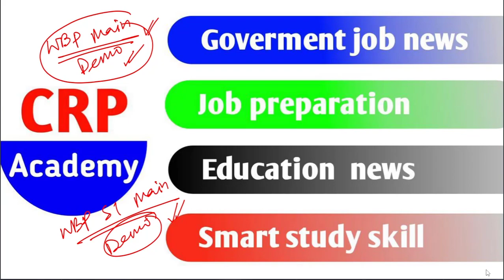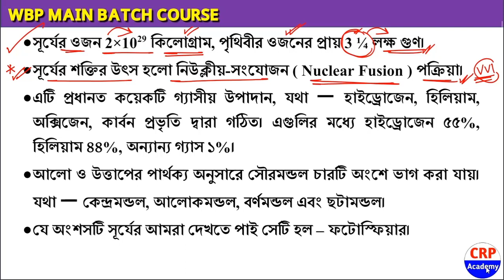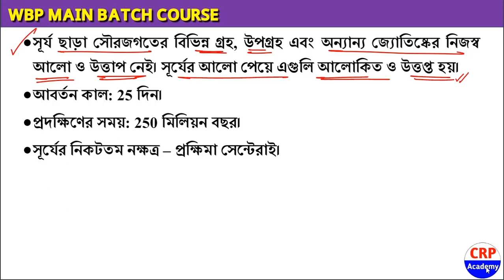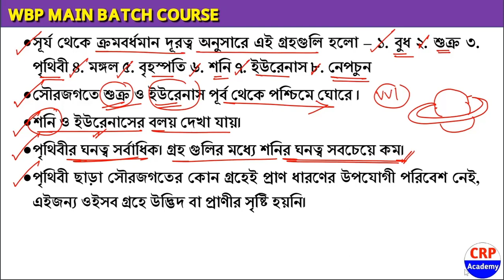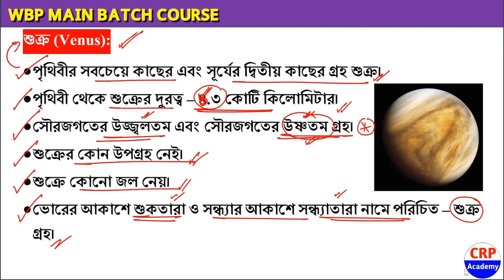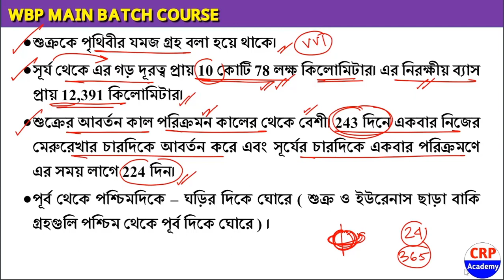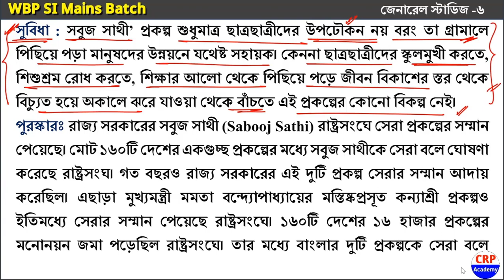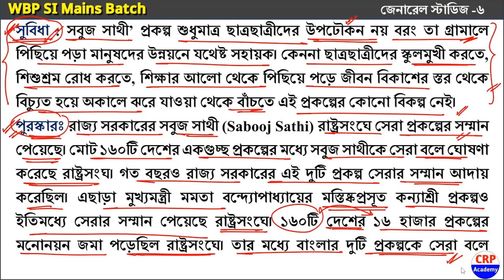WBP MAIN ব্যাচ কোর্স কেমন হয়? | WBP MAIN & WBP SI MAIN BATCH COURSE DEMO CLASS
🔰WBP Constable Mains Full ব্যাচ কোর্স 2022
( KP Constable 2022 Prili + Mains, WBP Constable 2022)

📌 ব্যাচ কোর্সের ক্লাস শুরু হবে 10 ই জানুয়ারি থেকে
📌 পরীক্ষা পর্যন্ত CRP Academy এর তত্ত্বাবধানে পুরো  গাইডেন্স

📌 পরীক্ষা পর্যন্ত গাইডেন্স